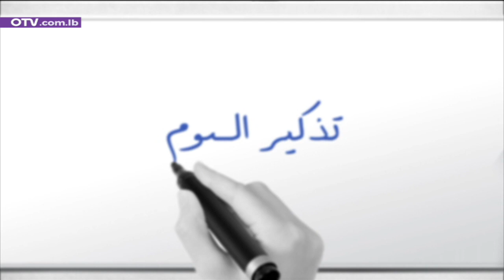بيار الجميل الجد وافضل العلاقات مع سوريا